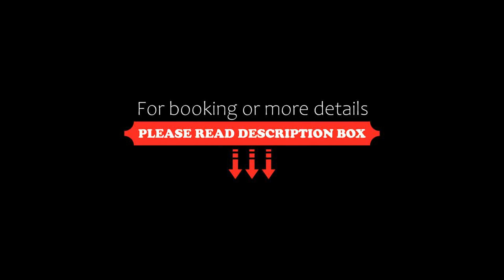Central Park Otel Adult Only, Dalyan, Turkey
About Property:
Central Park Otel - Adult Only features a restaurant, bar, a shared lounge and garden in Dalyan. The property is located 2.9 km from Kaunos Ancient Ruins, 1.3 km from Dalyan Rock Tombs and 4.9 km from Sulungur Lake. The accommodation provides a 24-hour front desk, airport transfers, room service and free WiFi throughout the property.
The hotel offers a terrace.
Dalaman River is 23 km from Central Park Ote...
Property Type: Hotel
Address: Gülpınar Mahallesi Atatürk Caddesi 322 sokak, 48840 Dalyan, Turkey
Searching For
1. Central Park Otel Adult Only - Dalyan - Turkey
2. Central Park Otel Adult Only - Dalyan - Turkey Address
3. Central Park Otel Adult Only - Dalyan - Turkey Rooms
4. Central Park Otel Adult Only - Dalyan - Turkey Amenities
5. Central Park Otel Adult Only - Dalyan - Turkey Offers and Deals
Audio Credit:
Track Title: Subway Dreams
Artist: Dan Henig